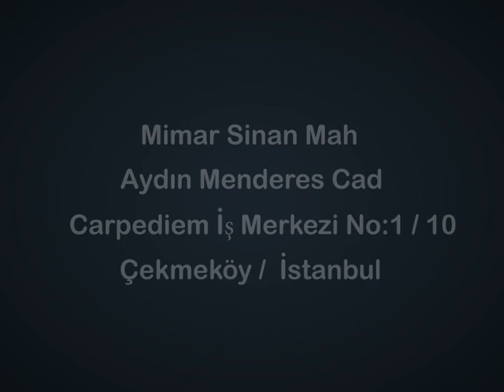ETA NALYA KONAKLARI | 3D Animasyon & Reklam Tanıtım Videosu